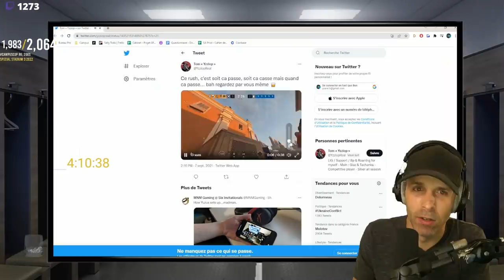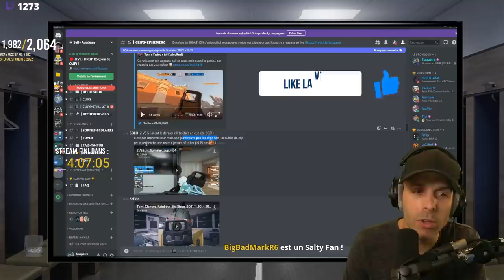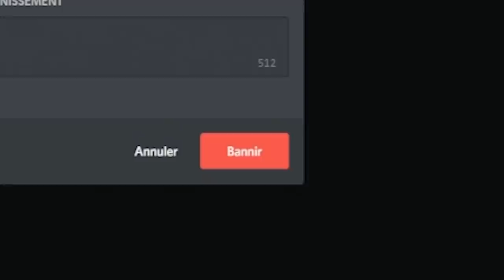Je REAGIS (ENCORE et TOUJOURS) à vos CLIPS 🎓 Rainbow 6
Pour déposer vos clips (et avoir TOUTES les news du campus)